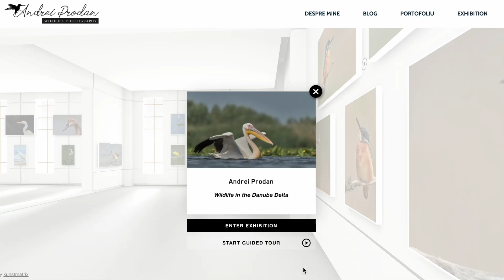Virtual exhibition with birds from the Danube Delta, Romania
Please  find a sort presentation of my virtual photography exhibition.
The event presents few wildlife photos from the Danube Delta in Romania.